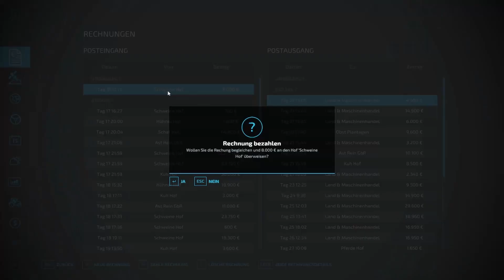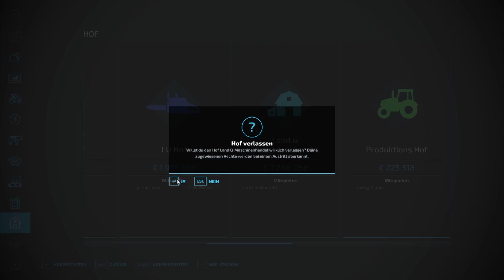LS22🚜Herr J.Fricke was treibt er sich da rum #202👀Four & a half Farmer🔴HD📽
Ein Gauner? Ein Dieb? Oder was ist das für ein Typ der da rum rennt. Aber wenn ihr mehr wissen wollt dann solltet ihr unbedingt einschalten. Wenn ihr nichts mehr Verpassen wollt dann lasst gerne ein Abo da, aktiviert die Glocke.

►Mitspieler:
In diesem Role Play gibt es verschiedene Charaktere:
1. Günther Neufeld (Commander Keule)
2. Der Lohner Lui (Huibuh)
3. Der Landhändler // Gerold Steiner
4. Der Pferdeprofi Olaf Kartoffel (Heiko)
5. Der Hühner kenner Georg Müller (Fendtfan79)
6. Der Schweine Bauer Luis Vogel (Firefighter)
7. Der Schafhirte Stephan Schaf (Stephan)
8. Der Kuhbauer (Dani Reimann)
9. Plantage (Albert Hochmuth)

Wir Spielen aktuell auf der "Grünfelderland" mit Season und Precision Farming.

Ich wünsche euch viel Spaß und denkt dran Support ist kein Mord. Gerne Like und Kommentare da lassen :)

Bei diesen Links werde ich mit einer Provision beteiligt. Keine Angst es entstehen für euch keine Mehrkosten. Vielen Dank an jeden einzelnen der mich dabei Unterstützt und die Links Verwendet. ❤️